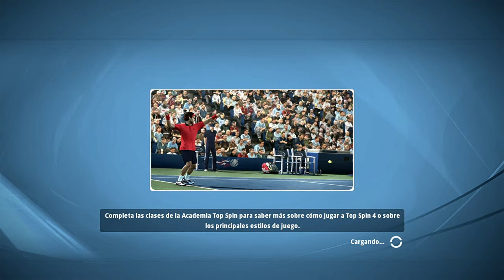Top Spin 4 CARRERA WTA #18 Torneo Big4 ¿me los cepillo a todos? FINAL de serie🔥🎾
TV: 43" Hisense 4K (60fps)
WebCam: Logitec 922 (FullHD)
🎮Mando: Nacon - Revolution Pro Controller 2
00:00 Big4 Tournament
3:40 Comienzo
4:40 Novak
7:47 Nadal
8:35 Puntazo
11:22 Humillando
14:07 Nole
18:08 Nadal
21:24 Murray
24:18 Novak
28:47 GRACIAS!